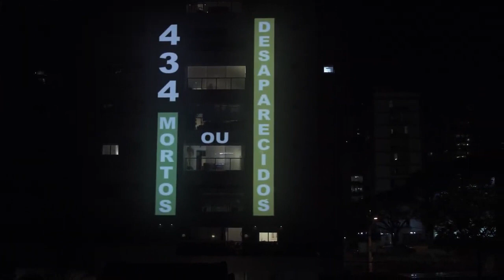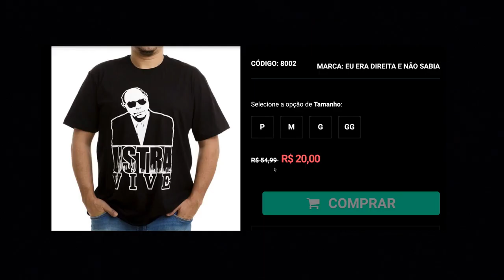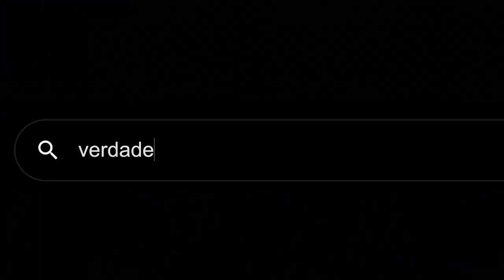Trailer Oficial – Memória Sufocada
Memória Sufocada
(Memória Sufocada)

O Coronel Brilhante Ustra foi o primeiro militar condenado por tortura no Brasil, apontado como um dos principais agentes da tortura na ditadura militar. Ao declarar o seu voto no processo de golpe contra a ex-presidente Dilma Rousseff, o então deputado federal Jair Bolsonaro homenageou a memória do Coronel, morto em 2015 (aos 83 anos). Para alguns, ele é considerado um torturador, para outros, um herói. O elogio planejado e sádico realizado pelo ex-presidente é sintomático. O documentário se debruça sobre o passado de Carlos Brilhante Ustra, fazendo uma ligação onde o passado do Brasil tropeça no presente.

Estreia em 30 de Março de 2023.

© copyright - Embaúba Filmes